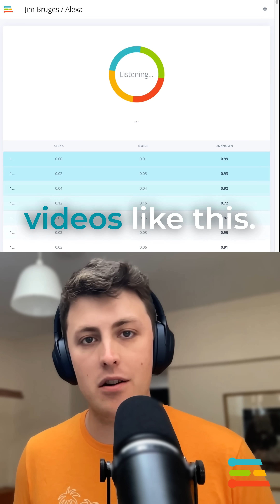Edge AI Inside: A peek into a household wake-word device 🤖